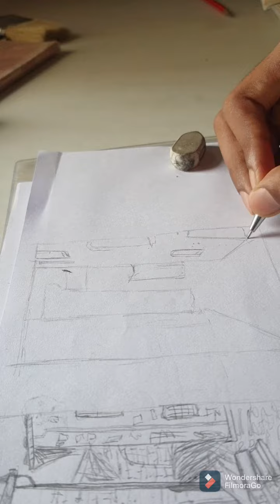Urban Sketch Part 1